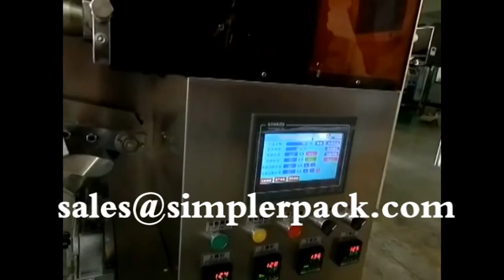【Drip coffee packing machine with outer envelope】